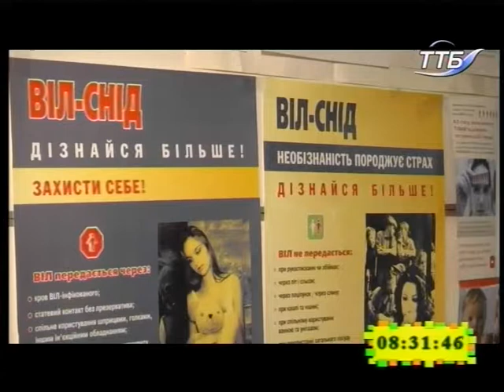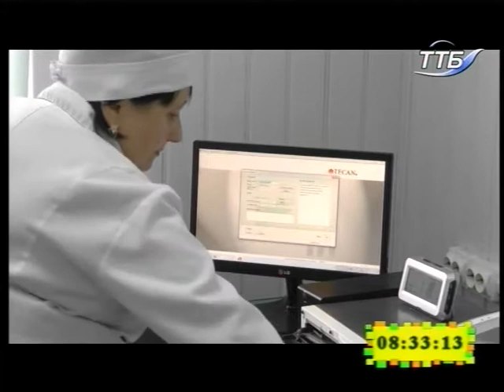01.12.2018. Новини. 8:30